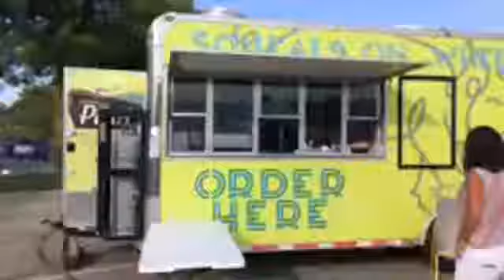Check out the Funtown Chowdown Food Truck Festival at River Place Shops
Funtown Chowdown Food Truck Festival brings around 20 food trucks and thousands of visitors from around Michigan to Frankenmuth River Place Shops the second Thursday of each month, May through September, for a community dinner like no other! Free admission and parking, plus live music and a beer tent!

Learn more about the food truck festival, the Masskrugstemmen Challenge beer stein-holding competition and River Place Shops at frankenmuthriverplace.com/